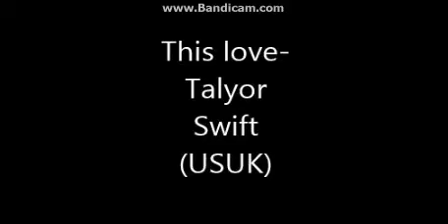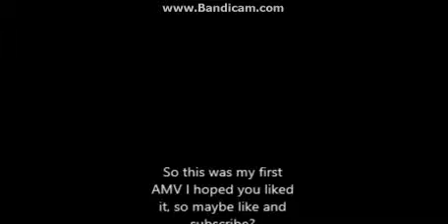(USUK AMV) This Love- Taylor Swift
So fucking proud! Anyways I made the video but the pics aren't mine!

EDIT 3/14/15: Want to know how this idea came to mind? Well our science teacher made us listen to this song, and while everyone was screaming about how sad the song was, I thought, "Hmm.. This would make a nice UsUk AMV wouldn't it..."
EDIT 7/3/15: Omfg 200+ views? I can't believe it-- I'm just so happy ;w;